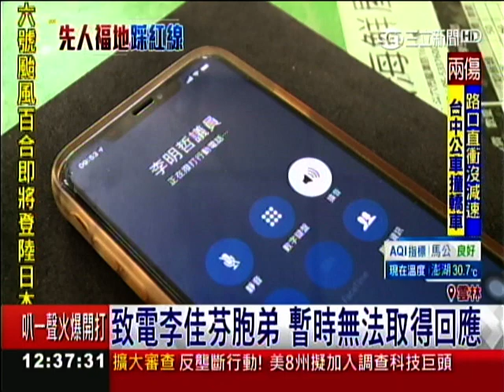【墓園爭議】李佳芬祖墳遭檢舉濫葬 雲縣府證實：農地未農用20190727123458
繼農舍違法之後，高雄市長韓國瑜夫人李佳芬在雲林西螺的祖墳，7月23日遭到民眾匿名檢舉濫葬，雲林縣府查了3天，確認祖墳位在都市計劃區內，是李家向水利會承租的農地，但農地未農用，而且設置時沒向當地西螺鎮公所提出申請，涉嫌違法。